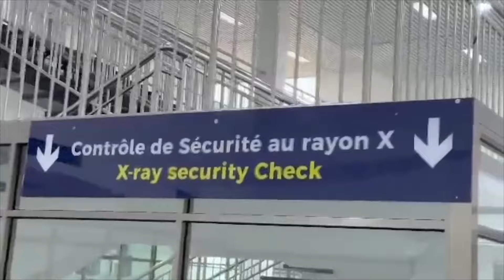Comment la vision de Tshisekedi pourrait transformer la RDC en prochaine superpuissance africaine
Comment la vision de Tshisekedi pourrait transformer la RDC en prochaine superpuissance africaine. Imaginez une République démocratique du Congo avec des routes et des aéroports à perte de vue, reliant les peuples, les villes et les cultures, alimentant une vision de progrès qui pourrait faire de ce pays la prochaine puissance de l'Afrique. Explorons ce que pourrait être cet avenir et l'incroyable potentiel qui attend d'être révélé.

La République démocratique du Congo, avec ses vastes ressources naturelles, son emplacement stratégique en Afrique centrale et son potentiel immense pour le développement, est souvent appelée le "géant endormi" de l'Afrique. Imaginez un pays où les gens peuvent voyager sans difficulté entre les régions, où le commerce prospère grâce à une infrastructure étendue, et où les citoyens se connectent par des routes et des aéroports qui traversent toute la nation. C'est la vision que beaucoup nourrissent pour la République démocratique du Congo — un avenir où le pays pourrait rivaliser avec certaines des économies mondiales les plus importantes comme les États-Unis ou la Chine. Partons ensemble dans cette vision et explorons comment la République démocratique du Congo, sous la direction de son peuple et de leaders visionnaires, pourrait devenir un phare de prospérité sur le continent.

En observant la situation actuelle de la République démocratique du Congo, il est évident que le pays fait face à des défis importants. De vastes territoires sont éloignés et déconnectés, entravant l'accès à l'éducation, aux soins de santé et aux opportunités économiques. Imaginez si ce scénario changeait — si des routes sillonnaient chaque province, reliant villes, villages et communautés. Avec une infrastructure plus connectée, non seulement les biens et les services circuleraient plus librement, mais la population verrait sa qualité de vie se transformer. Une infrastructure de transport accessible peut stimuler la croissance économique, permettant aux entreprises de prospérer et aux marchés de s'étendre au-delà des limites des villes. Construire des routes à travers le pays créerait également d'innombrables opportunités d'emploi, dynamisant encore davantage les économies locales et donnant du pouvoir aux citoyens.

Considérons la situation actuelle où le pays dépend fortement de ses ressources naturelles, qu'il s'agisse de minéraux ou de bois. Avec une meilleure infrastructure, la République démocratique du Congo pourrait devenir un leader dans la gestion durable des ressources. Une logistique améliorée permettrait une extraction et une exportation de ces ressources plus contrôlées, réglementées et éthiques, bénéficiant en fin de compte à l'économie locale et à l'environnement. Imaginez l'impact économique d'un transport efficace de ces ressources, des points d'extraction aux ports et aux marchés. Une telle transformation pourrait augmenter considérablement le PIB de la nation, en passant de la dépendance aux importations étrangères à l'autosuffisance et en élevant sa position sur la scène économique mondiale.

Les aéroports joueraient également un rôle crucial dans cette vision future. La République démocratique du Congo possède actuellement peu d’aéroports aux normes internationales, limitant ainsi la connectivité au sein de l'Afrique et avec le reste du monde. Si des aéroports étaient développés dans les grandes villes et provinces, la République démocratique du Congo pourrait attirer des entreprises et des touristes internationaux, se positionnant comme une porte d'entrée de l'Afrique centrale. Imaginez un scénario où des gens du monde entier pourraient facilement se rendre en République démocratique du Congo, découvrir sa beauté et entreprendre des projets commerciaux contribuant à la croissance locale. Le tourisme à lui seul pourrait devenir une industrie de plusieurs milliards de dollars pour le pays, attirant des visiteurs pour explorer ses forêts tropicales, sa faune et son patrimoine culturel unique. La création d'emplois provenant d'une telle industrie serait transformative, apportant une indépendance financière à de nombreuses communautés et créant des effets d'entraînement dans toute l'économie nationale.

L'un des aspects les plus inspirants de cette vision future est le potentiel qu'elle offre pour le commerce régional au sein de l'Afrique. Avec un vaste réseau de routes et d'aéroports, la République démocratique du Congo pourrait jouer un rôle central dans la connexion des pays africains d'est en ouest et du nord au sud. Imaginez des biens, des services et des personnes circulant facilement à travers les frontières africaines, facilités par une infrastructure de transport efficace et étendue au cœur du continent. La République démocratique du Congo pourrait devenir un centre commercial essentiel, stimulant les économies de ses voisins et favorisant une plus grande coopération à travers l'Afrique.